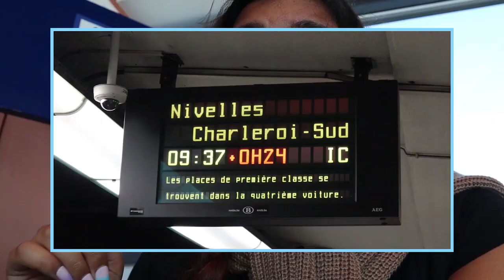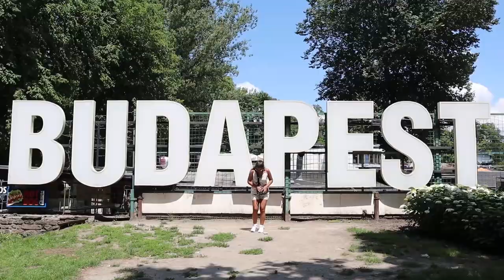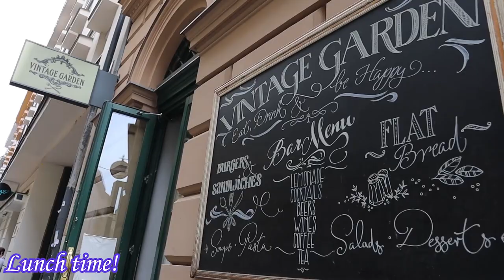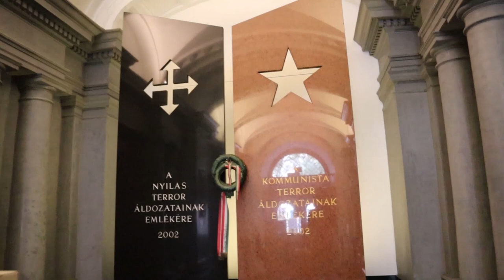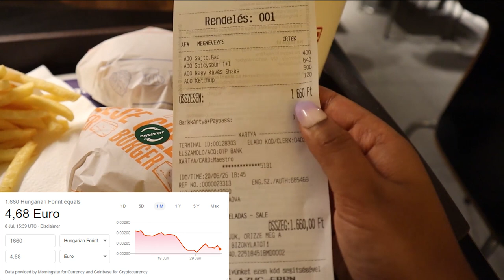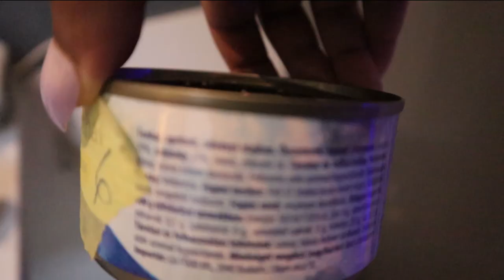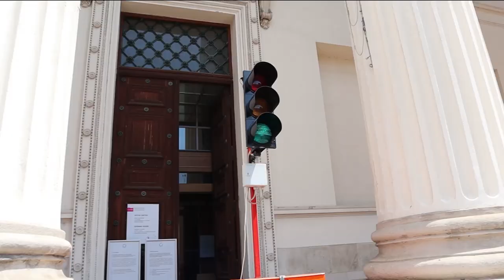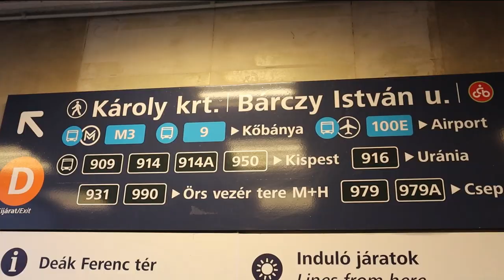I TRAVELED TO BUDAPEST DURING A GLOBAL PANDEMIC AND THIS IS WHAT HAPPENED | Solo Female Travel Vlog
A few weeks ago, I spontaneously booked a solo trip to Budapest in Hungary. 🇭🇺
I was curious to see what it would be like to travel during a global pandemic and also, let's be honest here, I missed travelling way too much... ✈️🌍
This is a very long video so I don't expect that many people to watch it tbh (but if you do, you'll get a poem in your dm's): I made this video mainly for me because I want to remember this experience for ever!
(Also I think I ate cat food by mistake, so there's that...) 🤷🏽‍♀️
If you do watch it, thank you, you're helping me reach my watchtime goal!
Pria 🎈

In this solo female travel vlog, you will see what happened during my solo trip to Budapest in Hungary. I took this trip during the infamous coronavirus global pandemic of 2020.
I'm also showing you what it's like to travel during the coronavirus pandemic of 2020.
I visited the Fisherman's Bastion, the Hungarian National Museum, the Buda castle, the Hungarian Parliament, the Budapest open market